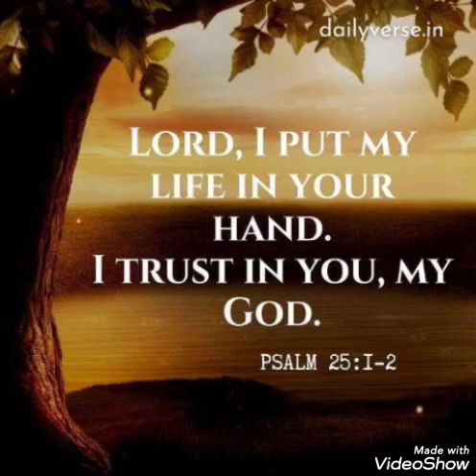Lord, l put my life in your hand